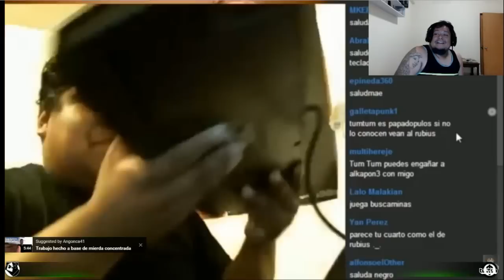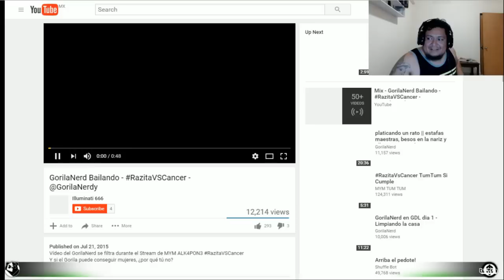Twitch En Youtube Con Tum Tum !!! Pt 2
DESCARGATE MIS EXTENSIONES Y NO TE PIERDAS NADA